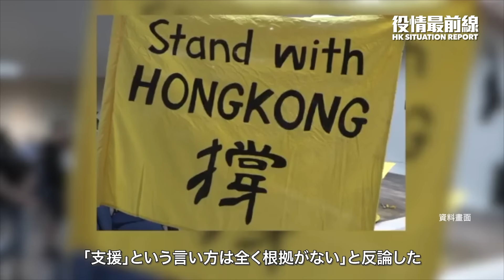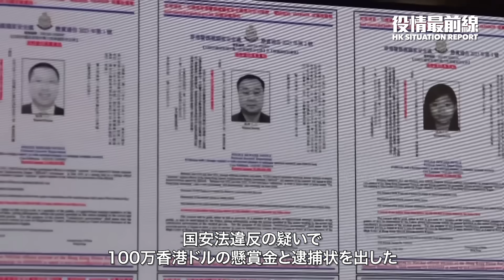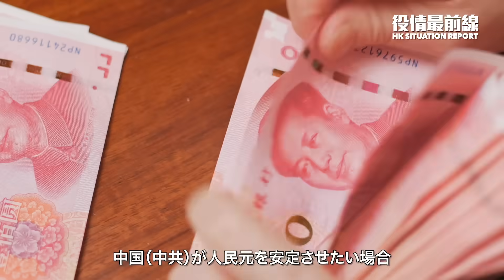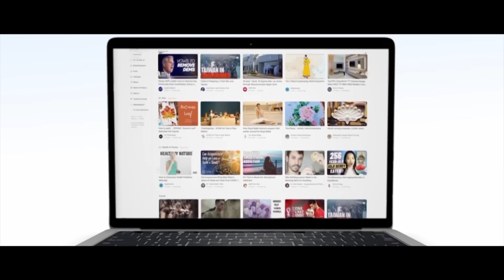【07.13役情最前線】💥亡命香港民主派の家族が連行される、英国「巻き添え」は容認できない💥香港の外貨準備高が6年ぶりの低水準,貯蓄が空に？💥NATO 中共の「野心」を非難する